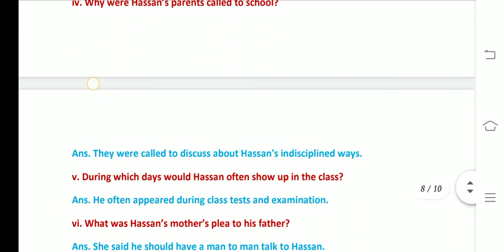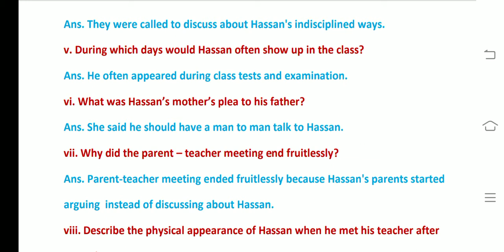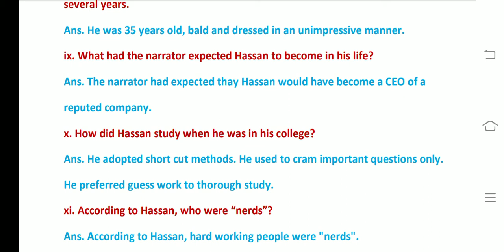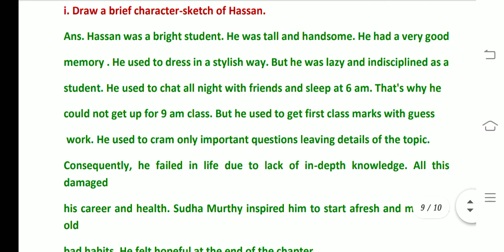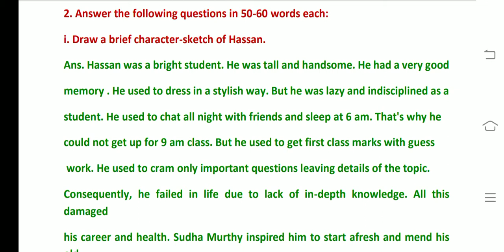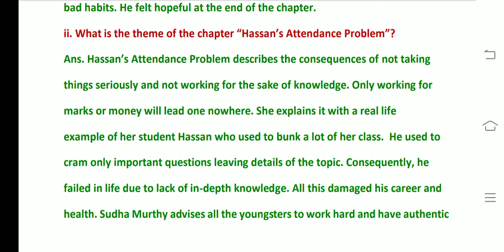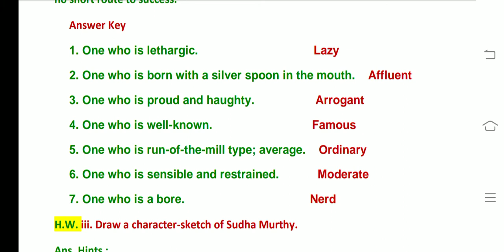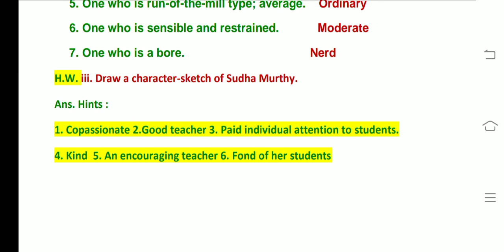Sec. A Ch.1 HASSAN'S ATTENDANCE PROBLEM : QUESTION - ANSWERS : Part 3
Part 1 Hassan's Attendance Problem

Part 2 Hassan's Attendance Problem

Part 3 Hassan's Attendance Problem